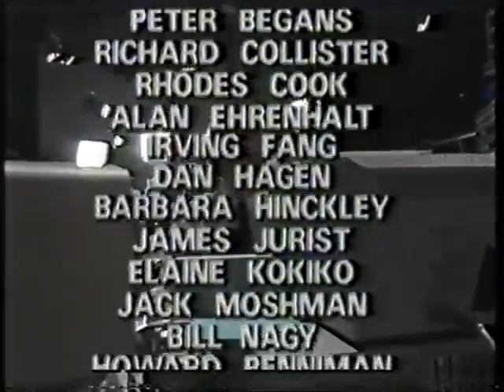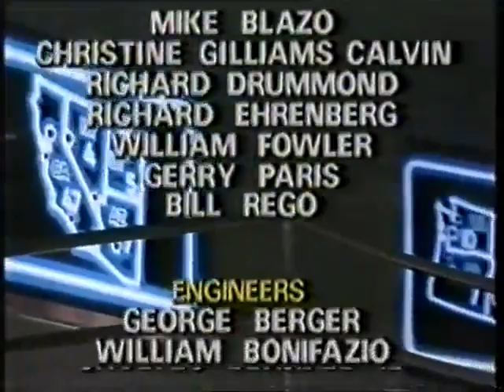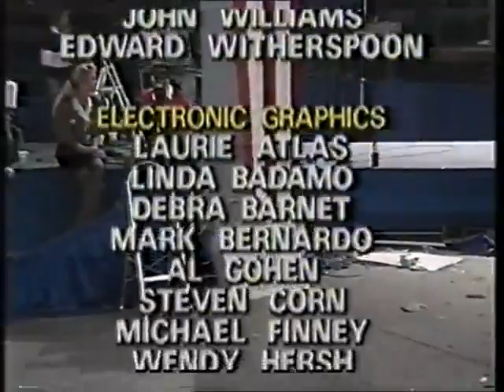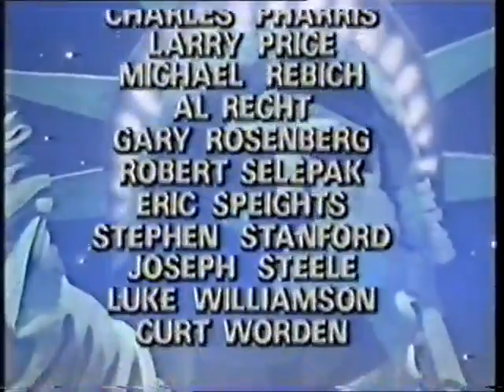ABC News Election Night 1988 end credits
Peter Jennings ends the ABC News broadcast of the 1988 Presidential Election Night, between George Bush and Michael Dukakis.